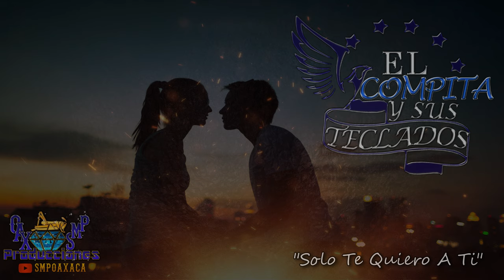Solo Te Quiero A Ti - El Compita Y Sus Teclado Estreno Exclusivo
AQUI LES DEJO UNA CANCION DE EL COMPITA Y SUS TECLADOS